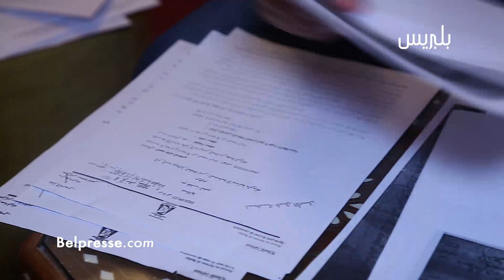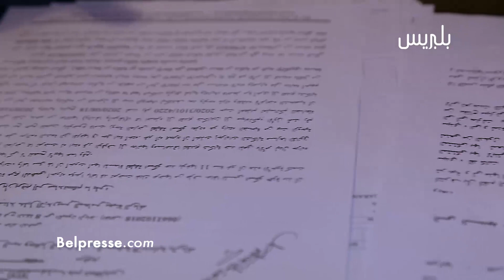زنا المحارم.. بعد سنوات من الاغتصاب شابة تعترف لوالدها رغم تستر الأم